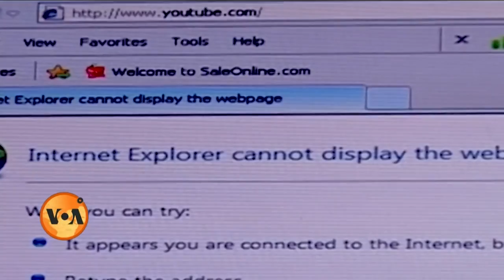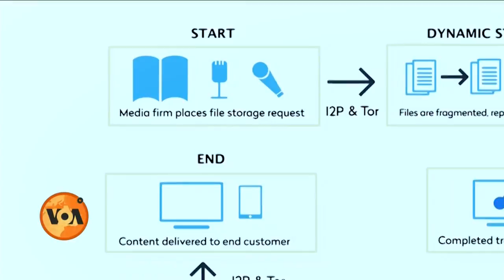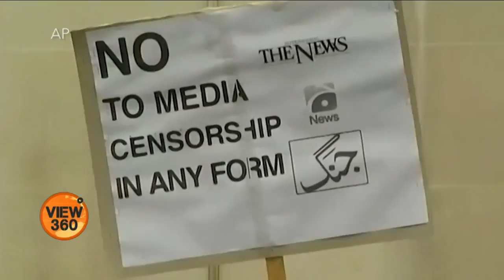میڈیا پر سینسر شپ کا توڑ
پاکستان میں ایک عرصے سے صحافی سینسر شپ کی شکایت کر رہے ہیں جس میں نیوز ویب سائٹس کو بند کرنا، اخبارات کی ترسیل کو روکنا اور ٹی وی پروگرامز کو ریاستی اداروں اور پالیسیوں پر تنقید سے باز رکھنا شامل ہے۔ چند پاکستانی امریکی نوجوانوں نے جدید ٹیکنالوجی کی مدد سے اس سنسر شپ کا توڑ نکال لیا ہے۔